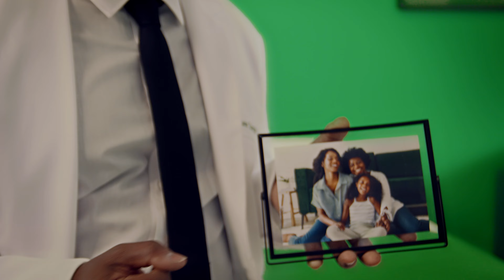Seguro de Vida | Stone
Novo Seguro de vida Stone: proteção contra doenças graves, atendimento em até 5 segundos, cobrança direto na maquininha, tudo isso pode custar menos de 2 R$ por dia e com seu sono tranquilo garantido!

Então faça como o nosso especialista em negócios, Mauro Carneiro, tenha, não importa o que aconteça. Mesmo que nada aconteça.